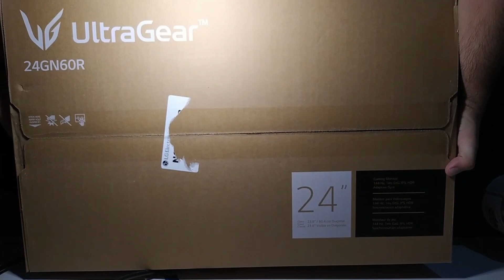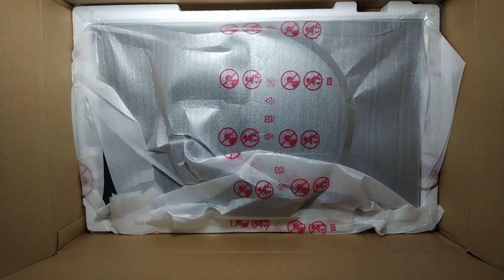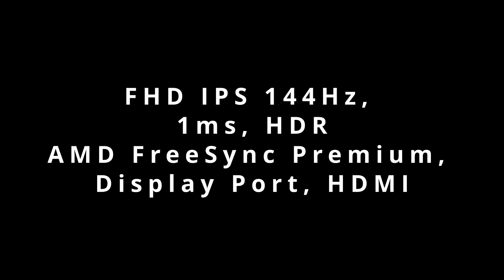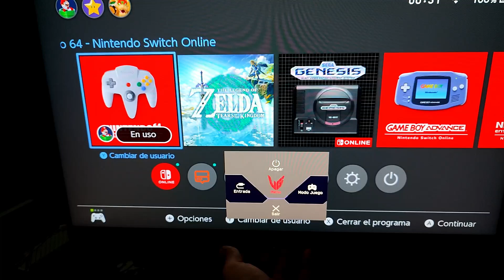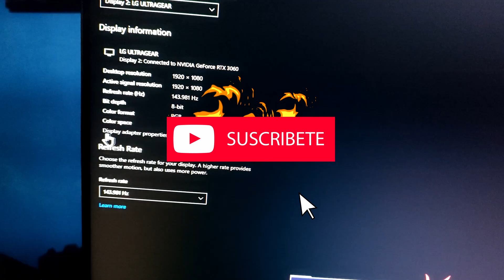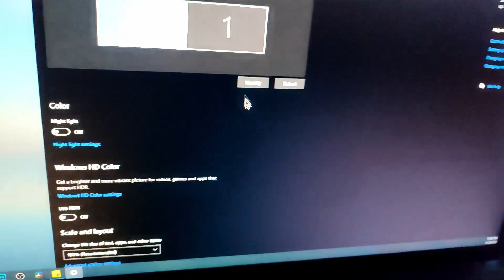Mejor Monitor Gamer Calidad Precio para PC y Consola | LG Ultragear 24GN60R-B | FHD IPS 144Hz, 1ms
LG 24GN60R-B Gaming Monitor Ultragear 24

Caracteristicas:
Full HD 1920 x 1080 Pixels
Tamaño 24 pulgadas
Puertos HDMI, Display Port, audio jack para audifonos y puerto corriente
HDR10 with sRGB 99%
Tiempo de Respuesta 1ms.
Velocidad de Actualización 144Hz.
Radeon FreeSync, movimiento suave sin rasgar imagen
Optimizado para juegos que requieren decisiones instantáneas, como RTS y FPS.
Black Stabilizer, visibilidad completa en zonas oscuras